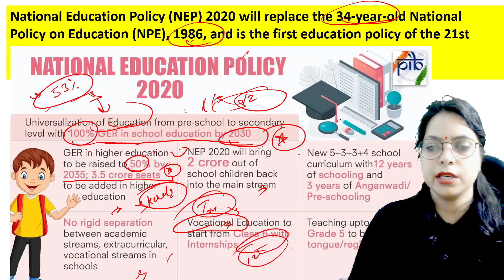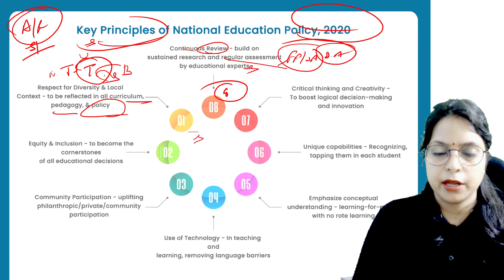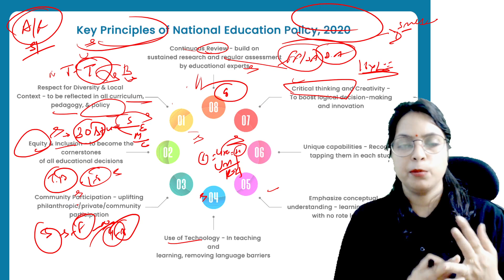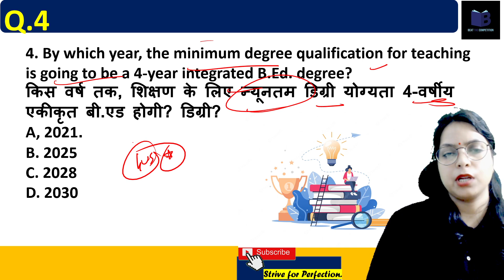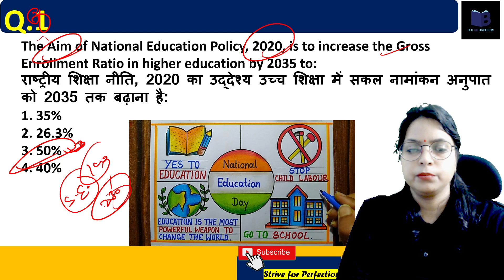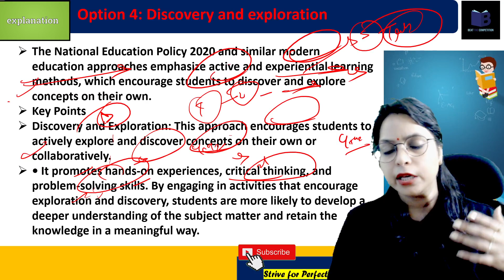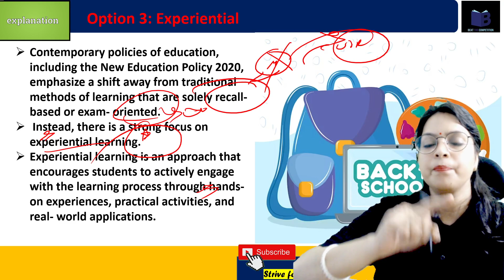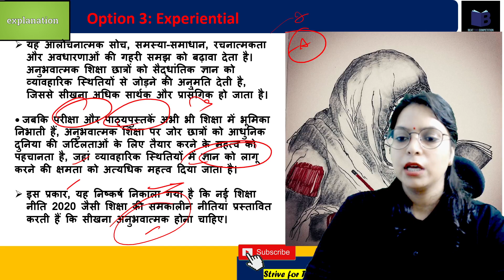EMRS EXAM 2023"NEP 2020" MOST EXPECTED MCQS|EDUCATIONAL CURRENT AFFAIRS🤔कैसे बनेंगे सवालBy Sonia Mam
dsssb
nvs
nvs pgt